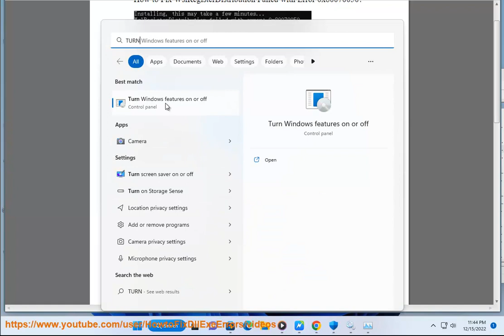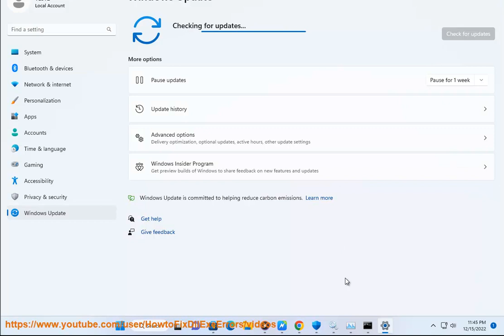Fix WslRegisterDistribution Failed with Error 0x80070050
Here's how to Fix WslRegisterDistribution Failed with Error 0x80070050. Run Avast Internet Security@ to clear potential malware.